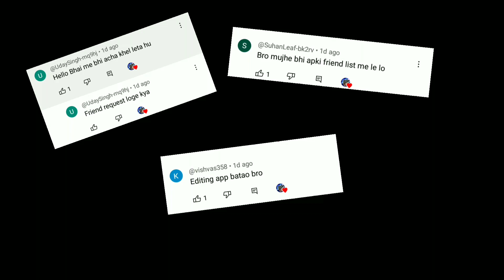30FPS EVERY TIME FACE THIS PROBLEMS IN BGMI MONTAGE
30FPS STRAGGLE 😢 20FPS AND 30 FPS EVERY TIME FACE THIS PROBLEMS